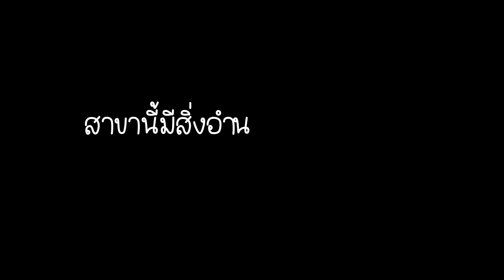1สาขา 1 ไอดอล EP1: สาขาธุรกิจการบิน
หลักสูตรปริญญาตรี ศิลปศาสตรบัณฑิต (Bachelor of Arts)
B.A. Airline Business ศศ.บ. สาขาธุรกิจการบิน (หลักสูตรนานาชาติ)
เรียนแล้วได้อะไร .จุดเด่น
- เสริมสร้างทักษะการบริการรอบด้าน เน้นบุคลิกภาพและการสื่อสารที่ดี
- การเรียนเข้มข้น ใส่ใจทุกรายละเอียด ฝึกปฏิบัติงานจริง อาจารย์มีประสบการณ์จาก    สายการบินชั้นนำ
- มีความร่วมมือ (MOU) สายการบินไทย และบริษัทชั้นนำต่างๆ สามารถเลือกเข้าฝึกประสบการณ์ได้ทันที
- ฝึกปฏิบัติจริงห้องปฏิบัติการที่ทันสมัย รองรับการสร้างแบบขนาดจริงและได้รับการดูแลพัฒนาอย่างต่อเนื่อง